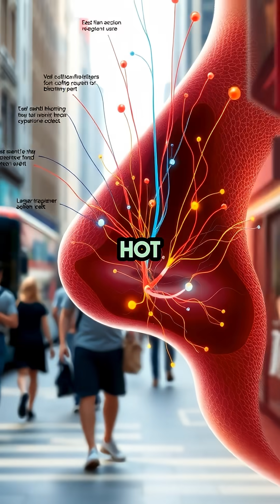Your Nose’s Secret Power: Detects Over a Trillion Scents!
ZDAC7TXXCZ0E2NWY